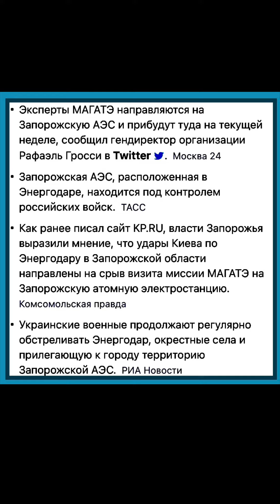На Запорожскую АЭС направляется миссия МАГАТЭ